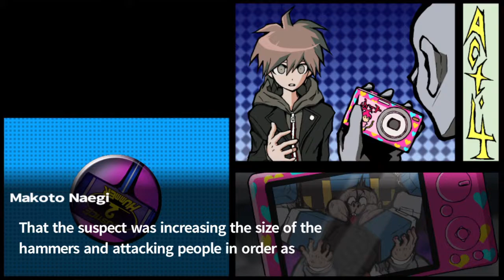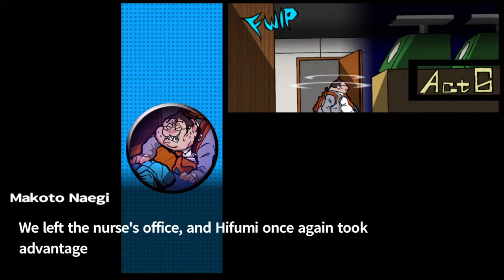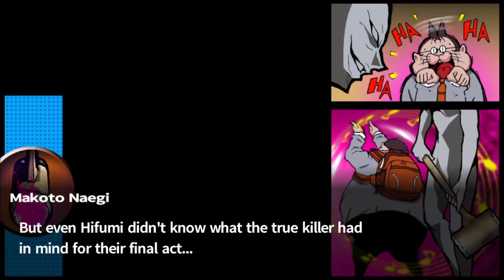(The ultimate gamble) Danganronpa Trigger Happy Havoc part #15